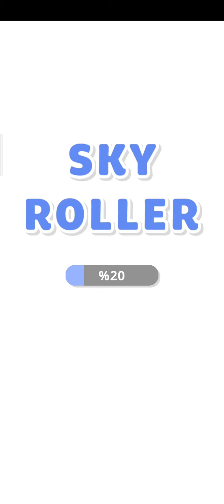Sky Roller games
How to play sky roller game.